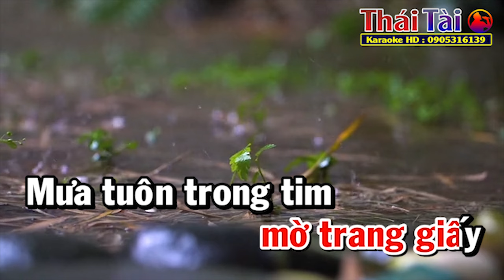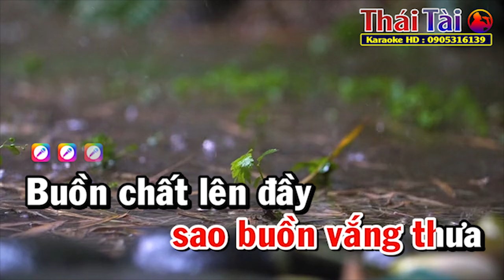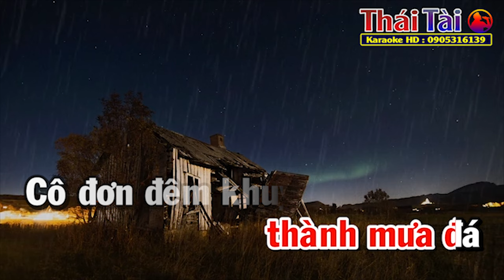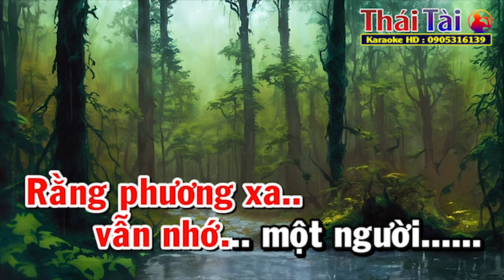Mưa Lệ Karaoke Tone Nữ | Thái Tài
►Bài hát : Mưa Lệ
►Sáng tác : Lam Phương
❖▬▬▬▬▬▬▬▬▬▬ஜ۩۞۩ஜ▬▬▬▬▬▬▬▬▬▬❖